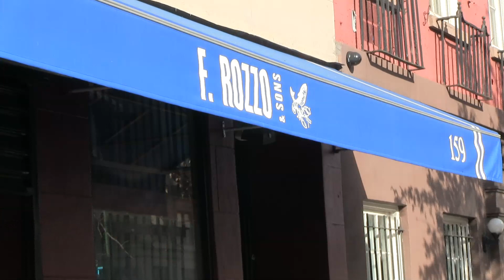How Fish Gets to Restaurants: A Look at F Rozzo and Sons | Potluck Video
F Rozzo & Sons is a 4th generation fish wholesaler, and we got a look inside their process